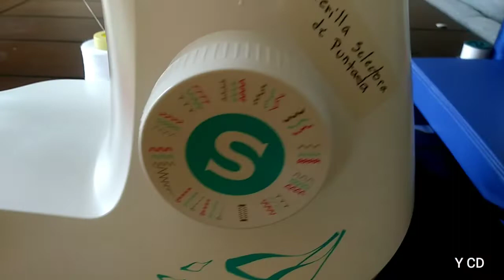Cómo utilizar el selector de puntada de la máquina Singer Simple 3337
COMO UTILIZAR EL SELECTOR DE PUNTADA DE LA MÁQUINA SINGER SIMPLE 3337